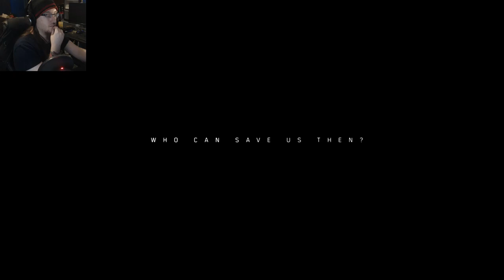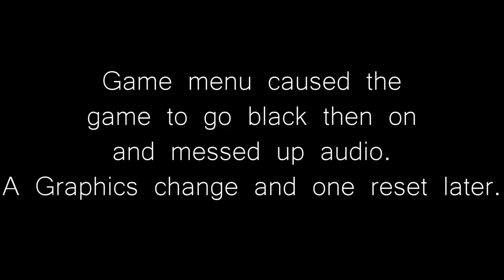Preview Screen - The Division 2 (Open Beta)